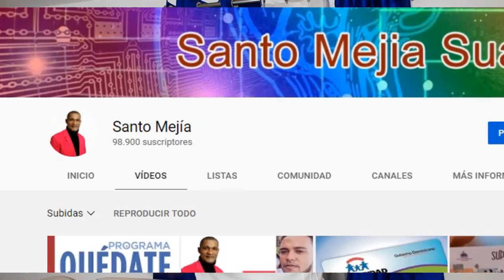Gánate 5,000 pesos en tres sencillos pasos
GANA $: 5,000 MIL PESOS
Participa con solo 3 pasos
1- Su cribete al canal de Santo Mejía
2- Comparte en Facebook
3- Comparte en whatsapp

El sorteo será transmitido el 29 de Septiembre del 2021 por este mismo canal